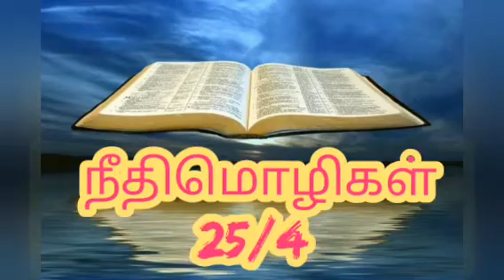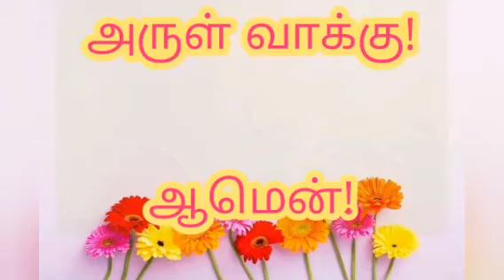நற்செயல்களால் நன் மதிப்பு பெறுவோம் | தமிழ் விவிலியம் | Saaral